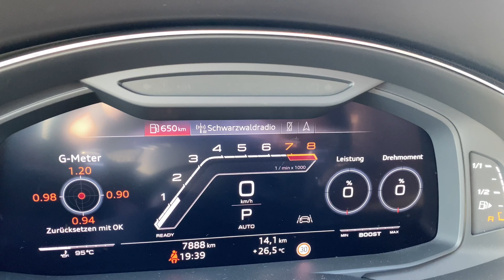10 Fakten❗️die DU über DEN Audi RS 7 Sportback wissen solltest! Fahrbericht | Review | Test 💥600 PS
Wir präsentieren: 10 Fakten, ❗️ die DU über DEN 2020 Audi RS 7 Sportback wissen solltest! Das Fließheck-Monster A7 gibt’s nun endlich auch als RS 7 Sportback „C8“ im Modelljahr 2020/2021. Für ALLE Infos zur stärksten 600 PS, V8-BiTurbo, Oberklasse-Limousine aus Ingolstadt - Schaut JETZT rein! 🏁
In aller Kürze:

Der erste Audi RS 7 erschien 2013 (C7) als Bruder-Modell des RS 6 Avant und war damit einer der Nachfolger des legendären Audi RS2 Avant. 2018 erschien die zweite Generation (C8) der Fließheck-Limousine. Wer also eine Limousine mit coupeartigem Dach sucht, wird beim RS7 fündig. Für Kombi-Fans sollte der RS6 Avant besser geeignet sein. Beide Modelle stehen stark im Wettbewerb mit den AMG und M Produkten von Mercedes oder BMW.

Der RS7 profitiert von jeweils zwei Zentimeter verbreiterten Kotflügeln. Seine monumentale Front samt LED-Scheinwerfern bekommt nun auch der RS6. Der brachiale Look des 5.01 Meter langen und 1.95 Meter breiten (plus 4 Zentimeter) lässt sich mit Anbauteilen der drei Optikpakete (Aluminium matt, Schwarz, Carbon) oder optionalen 22 Zoll Felgen weiter verfeinern.

Der Innenraum rund um das MMI Navi und Audi Virtual Cockpit weiss durchaus zu überzeugen. Feinheiten wie die RS Sportsitze in Leder Valcona Cognac Braun (1.750 Euro) mit Wabensteppung und Sitzbelüftung, die Bang & Olufsen 3D Soundanlage (6.000 Euro), der Dachhimmel Alcantara Schwarz 2.000 Euro), das Head up Display (1.400) oder die Umgebungskameras (1.150 Euro) pimpen das Interieur auf Luxus-Gott Level.

Der Audi RS 7 Sportback ist für Viele ein 600 PS Traum in feiner Coupé-Limousinen-Optik. Er besticht dabei mit einer ausgeklügelten Fahrdynamik, die trotz RS Dynamik Paket Plus (305 km/h, Keramikbremsen, Allradlenkung, Sportdifferential an der Hinterachse) nicht ganz so brachial daher kommt wie bei Mercedes oder BMW. Dafür aber ein beeindruckend rundes Komfort-Niveau mit einer serienmäßigen Luftfederung und „quattro“ Allradantrieb bietet.

Die Konnektivität im Interieur ist genauso hervorragende wie die intuitive Bedienung des MMI Infotainment. So viel Spagat aus Dynamik, Platz und Luxus hat mit 121.000 Euro einen stolzen Basispreis. Unser Testwagen schlug mit 164.300 Euro zu Buche. Wir haben den Audi RS 7 Sportback im Test!

Unser Modell:

Wir durften die Performance Limo der Oberklasse mit dem 4.0 Liter V8 BiTurbo-Benziner, der 600 PS (800 Newtonmeter maximales Drehmoment) 4WD „quattro“ Allantrieb, ZF Achtgang-Wandler Automatikgetriebe „tiptronic“ - die in 3,6 Sekunden auf 100 km/h beschleunigt (vMax 250, 280, 305 km/h) fahren.

Technische Daten - (2020) Audi RS7 Sportback quattro

Motor: Biturbo-V8
Karosserie: Fließheck, Limo, Oberklasse
Version: C8
Hubraum: 3.996 ccm
Antrieb: Allradantrieb „quattro“
Getriebeart: 8-Gang-Automatik
Leistung: 441 kW (600 PS) bei 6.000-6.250 U/min
Max. Drehmoment: 800 Nm bei 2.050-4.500 U/min
Beschleunigung 0-100 km/h: 3,6 Sekunden
Höchstgeschwindigkeit: 250 km/h (optional 280 bis 305 km/h)
Leergewicht: 2.140 kg
Zuladung: 670 kg
Anhängelast: 2.100 kg
Kofferraumvolumen: 535 Liter
Verbrauch: 11,4 Liter
Emission: 261 g/km CO2
Basispreis: 121.000 Euro
Preis Testwagen: 164.300 Euro
Wettbewerber/Konkurrenten: BMW M5 / Competition (625), Mercedes AMG C63 S (510), Mercedes-Benz E 63 AMG S (612 PS), Mercedes CLS, Mercedes AMG GT 63 S 4-Türer (585-639 PS), Porsche Panamera Turbo (550 PS) und Turbo S (680 PS), Audi RS6 Avant (600 PS), Alfa Romeo Giulia QV (510 PS).

Zur Ausstattung:

Zur Serienausstattung beim bei der Variante „RS 7 Sportback“ (121.000 Euro) in der Lackierung „Navarra Blau“ (1.000 Euro) zählt:

Die wesentliche u.a. Serienausstattung:

- Luftfahrwerk
- LED Leuchten
- Audi virtual cockpit plus
- Klappenauspuff-Anlage
- MMI

Plus Optionen:

RS-Dynamikpaket plus
12.500 EUR
Assistenzpaket Tour
1.890 EUR
Assistenzpaket Stadt
1.200 Euro
Bang & Olufsen Advanced Sound System 3D
6.070 Euro
Dachhimmel in Alcantara Schwarz
2.050 Euro
HD Matrix LED-Laser Scheinwerfer
2.550 Euro
Head-up Display
1.400 Euro
RS Sportsitze in Leder Valcona, perforiert
1.750 Euro
Keramik-Bremse einzeln
8.500 Euro
RS Sportabgasanlage
1.400 Euro
22 Zöller Titanoptik, 5V-Speichen
2.300 Euro
Umgebungskameras
1.150 Euro